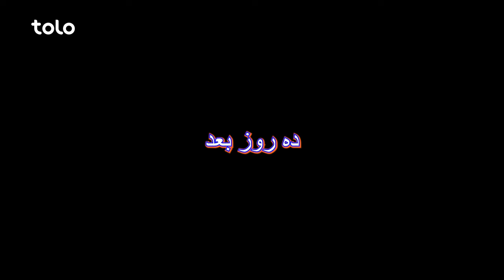Shabake Khanda - Season 10 - Episode 04 | شبکه خنده - فصل دهم - قسمت چهارم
قسمت چهارم فصل دهم شبکه خنده مجموع طنزهای دلنشین و خنده دار را به شما تقدیم می‌کند که بر موضوع های مختلف تمرکز دارد.